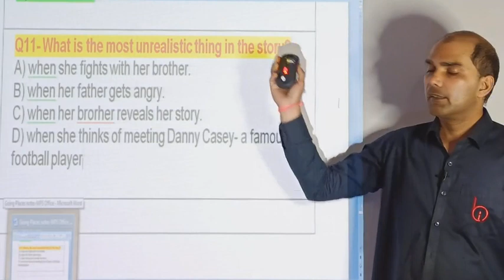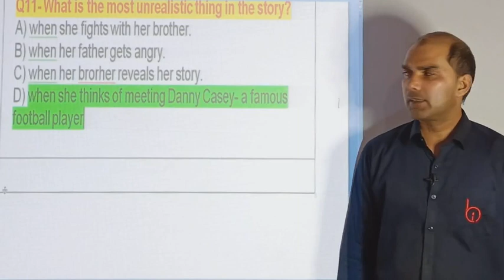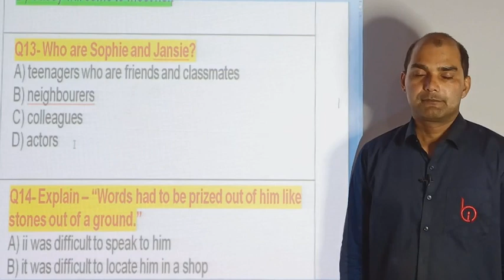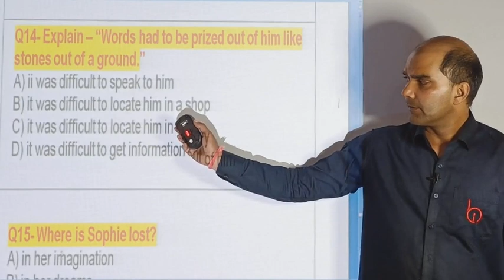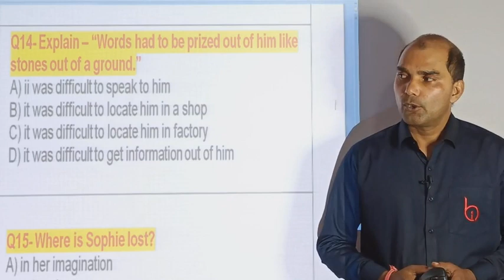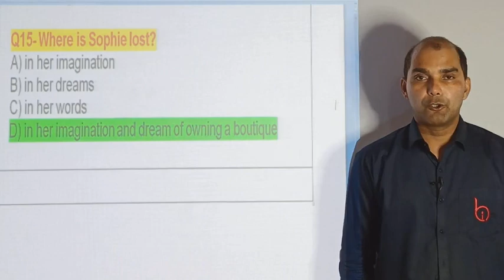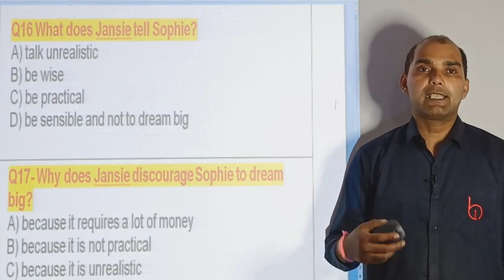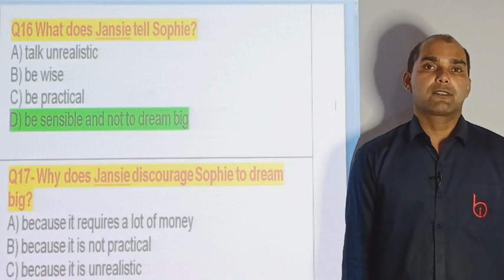GOING PLACES (55) BY VIJAY YADAV